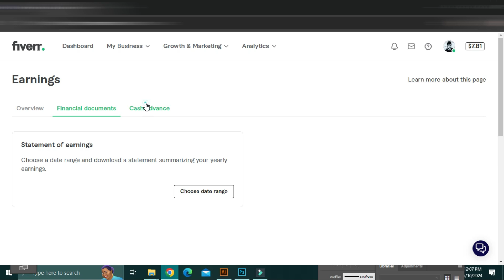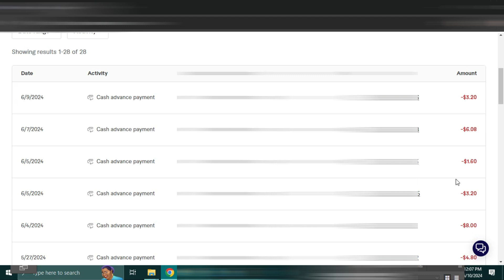Fiverr Cash advance | ෆයිවර් ලෝන් එක ගත්තද?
ෆයිවර් ලෝන් එක ගත්තද?
මෙම වීඩියෝ එක මගින් ෆයිවර් flat form එක තුලින් CASH Advance එකක් ලබා ගන්නා ආකාරය පිළිබඳව දැනුවත් කෙරේ.